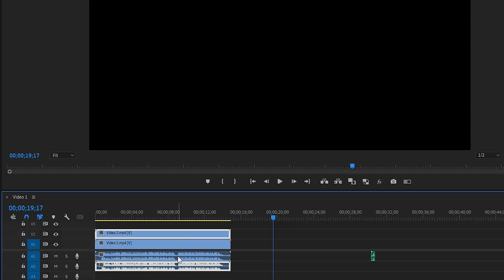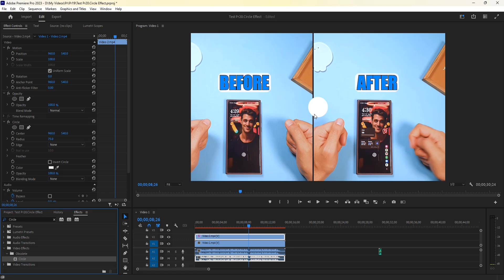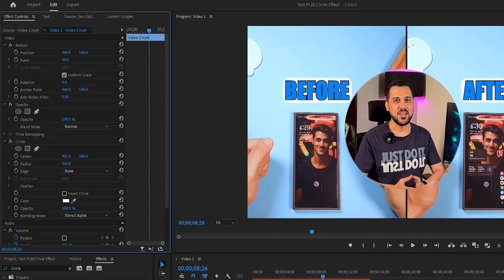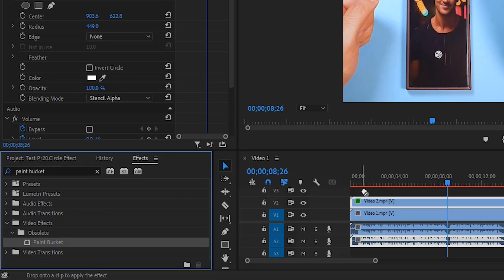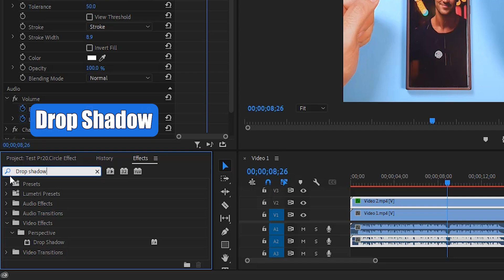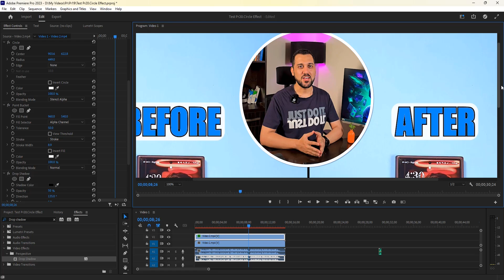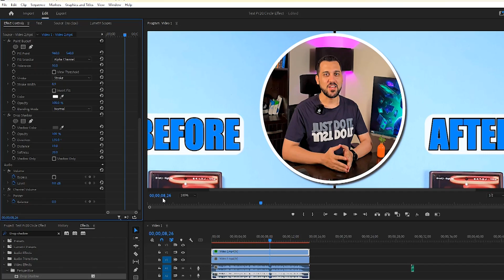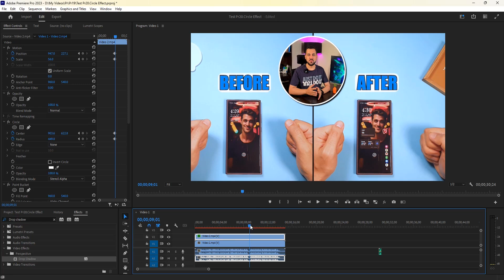✅ آموزش پریمیر : ساخت کراپ دایره ای برای ویدیو⭕😎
سلام رفقااا خیییلی مخلصم😘
تو این ویدیو با همدیگه یاد میگیریم ویدیومون و تو یه دایره قرار بدیم . این تکنیک خیلی به کار تدوینگرها میاد ، مخصوصا اگر ویدیوهای آموزشی یا ویدیوهای گیمینگ تدوین می کنید 👌🏻😍
حتما شما هم تو ویدیوهای خودم یا ویدیوهای دیگه دیدید که تصویر شخص تو یه کراپ گوشه تصویر قرارگرفته . خیلی سادست و میتونید راحت تو پریمیر درستش کنید👍🏻
حالت های کراپ مربع و مستطیل هم دقیقا به همین صورت و خیلی راحت تر هست و برای اینکه ویدیو طولانی نشه دیگه من توضیح ندادم 😘
ویدیو رو تا آخر ببینید و اگه ازش خوشتون اومد لایکش کنید و برای دوستاتون بفرستید👌🏻❤️

خیلی مخلصم ❤️
دوستتون دارم ❤😁

⏱️تقسیم بندی زمان ویدیو :
00:00 - شروع ویدیو
01:00 -  شروع کار کراپ دایره در پریمیر
01:48 - اضافه کردن افکت Circle و نحوه تنظیمات آن
02:40 -  تفاوت Redius و Scale
04:12 -  ایجاد دایره رنگی پشت کراپ دایره ای با استفاده از افکت Paint Bucket
05:29 -  ایجاد سایه برای کراپ دایره ای ویدیو با استفاده از افکت Drop Shadow
07:10 -  ایجاد افکت کراپ دایره ای از وسط ویدیو با ساختن کی فریم
08:58 - صحبت های پایانی